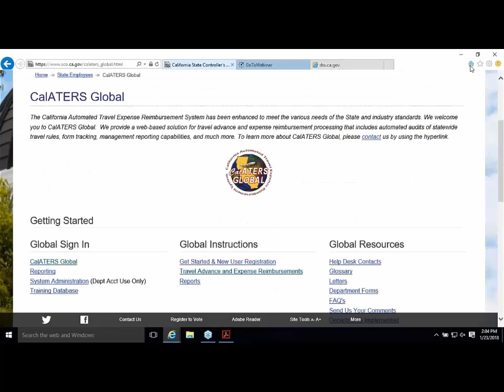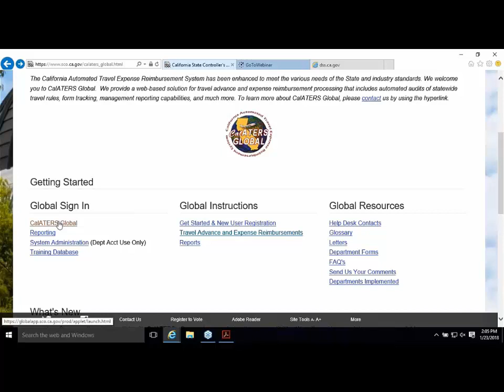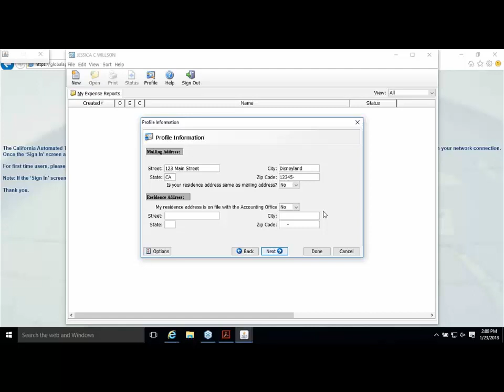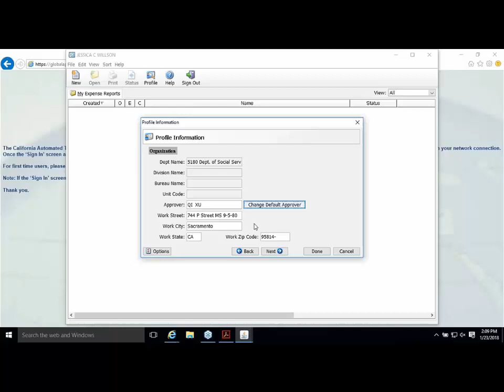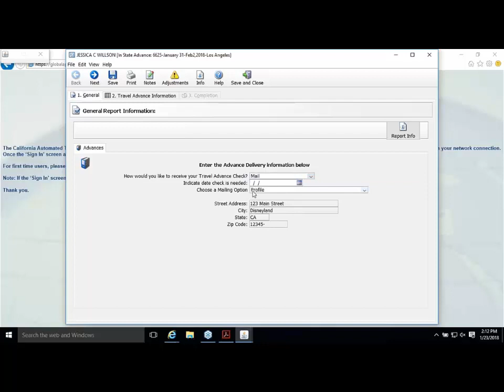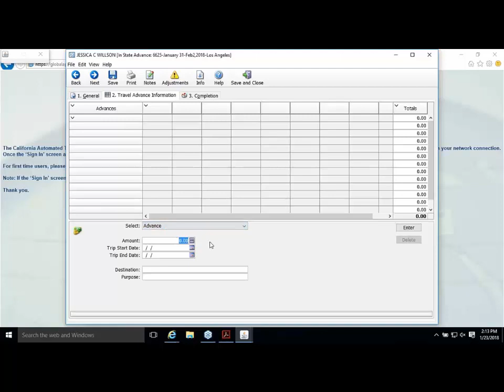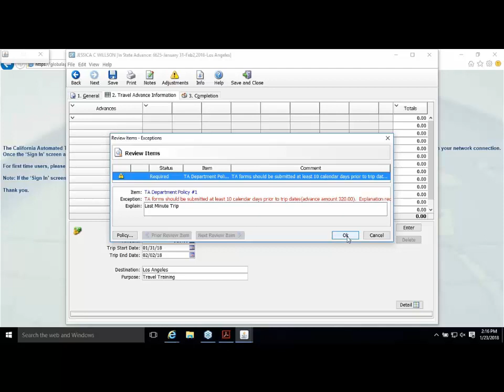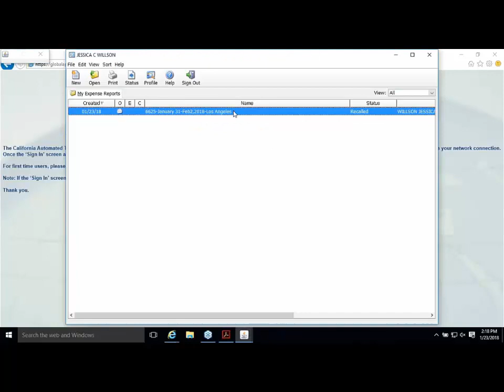Travel Unit - Advances